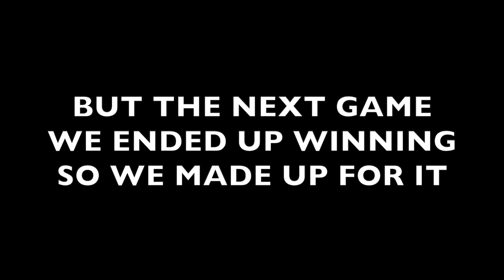Our First Game On Warzone and This Happened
Me and some my friends hopped on warzone and i recorded our first game on for the day which is what you are currently watching but it's not exactly what you expected to happen, watch till the end to find out what happens!